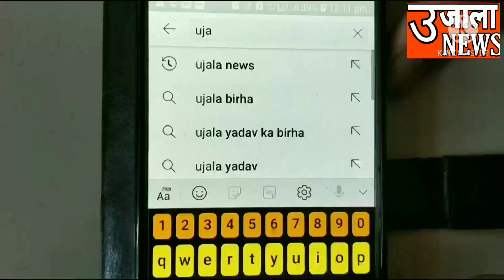HAPUR NEWS-मदन चौहान पूर्व मंत्री,जिला प्रभारी सपा हापुड़ ने कोरोना बचाव के लिये जनता से की अपील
रिंकू पाल(पत्रकार)